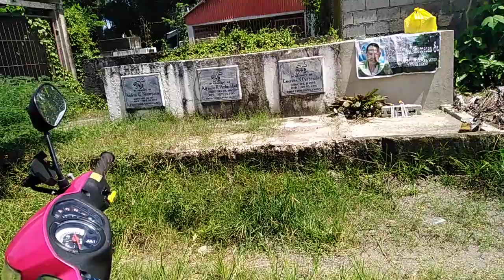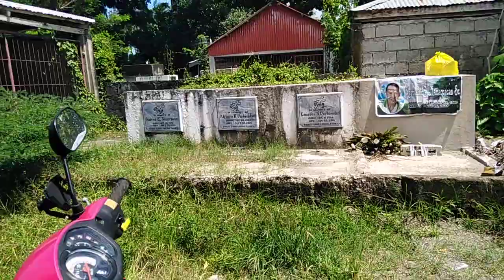Makamingaw ang mga joke nya dayun nanagkot pod mi guy's 💖